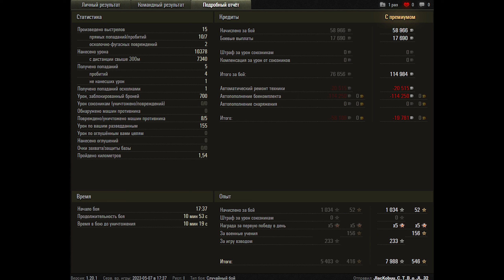World of Tanks FV4005 Stage II - 5 Kills 10,4K Damage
Zekin60fps
Wot replays

15.04